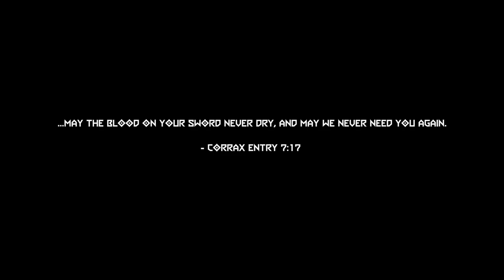The Dark Lord Kick-Ass